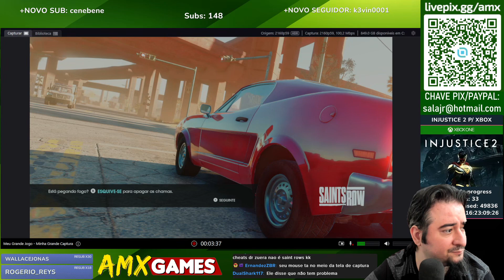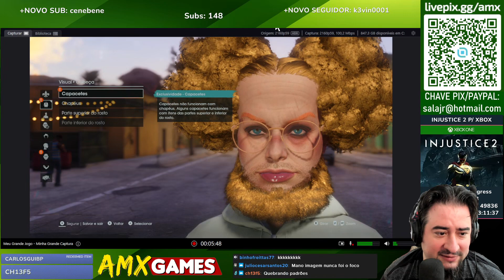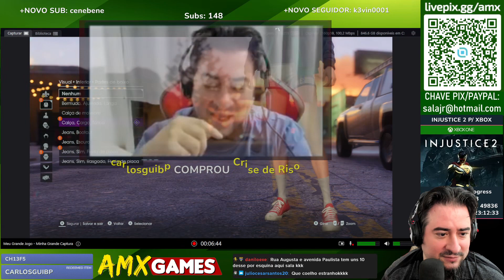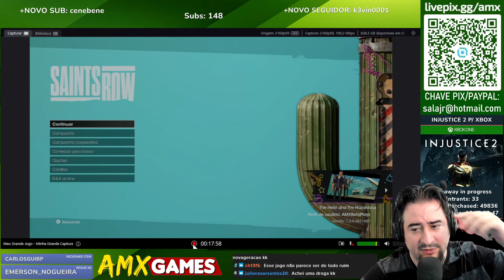UPDATE do Saints Rows NOVO no XBOX SERIES S